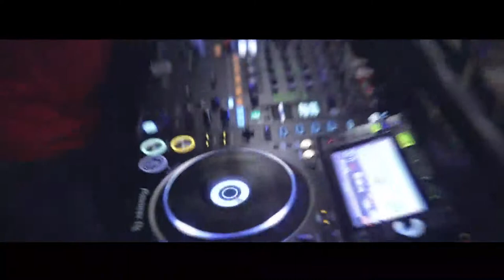Kyron Kochi International Fashion Week 2018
Highlights of  Kyron Kochi International Fashion Week 2018